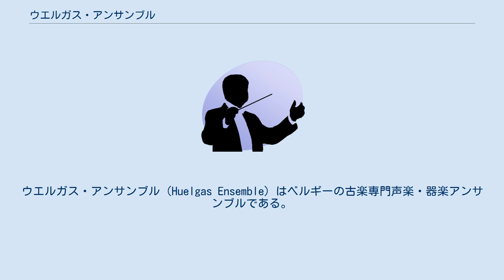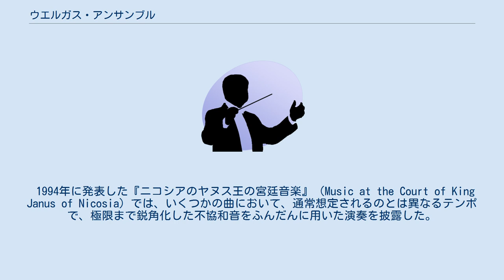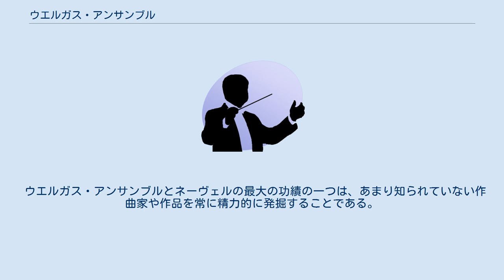ウエルガス・アンサンブル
ウエルガス・アンサンブル（Huelgas Ensemble）はベルギーの古楽専門声楽・器楽アンサンブルである。
レパートリーは、中世（13世紀以降）、ルネサンス、バロック初期で、特にブルゴーニュ楽派、フランドル楽派を中心とする。
1971年にパウル・ヴァン・ネーヴェルが設立し、現在まで指揮者を務めている。
団体名は、13世紀の音楽作品の主要な典拠の一つであるラス・ウエルガス写本から取られている。
 ウエルガス・アンサンブルは、トマス・ビンクリーやデイヴィッド・マンロウら、古楽演奏の初期の世代を継承する団体の一つである。
ウエルガス・アンサンブルは1971年、バーゼル・スコラ・カントルムで活動していたパウル・ヴァン・ネーヴェルが設立した。
古楽本来の音響を追求するためにネーヴェルは、中世もしくはルネサンス期のコルネット、トロンボーン、リコーダー、ホルンなど、オリジナル楽器の使用にこだわり、その結果ウエルガス・アンサンブルは、たちまち古楽の著名な演奏団体のひとつとして認められるようになった。
総じて、声楽、器楽ともにその表現技法は当時の音響の再現を目指したもので、たっぷりとした力強い響きと芳醇な音響造形を実現している。
演奏は、洗練されたフレージングに加え、豊かで情感にあふれる装飾音に満ち、しかも革新性を失うことなく、エキセントリックでさえある。
演奏キャリアを通してネーヴェルは、もちろん古楽の範囲にとどまるものの、常に実験的であるが、その演奏は楽譜に忠実で、正確な音の再現を追い求めるものである。
 1994年に発表した『ニコシアのヤヌス王の宮廷音楽』（Music at the Court of King Janus of Nicosia）では、いくつかの曲において、通常想定されるのとは異なるテンポで、極限まで鋭角化した不協和音をふんだんに用いた演奏を披露した。
同年のオルランド・ディ・ラッソ『聖ペテロの涙』（Orlando di Lassus: Lagrime di San Pietro）の録音では、フィリップ・ヘレヴェッヘら高名な指揮者に並ぶ高い演奏技術を示した。
1998年のアレクサンダー・アグリコラの録音（Alexander Agricola: A Secret Labyrinth）では、いわゆるsecret chromatic art（半音階の秘技）による際立った半音階的変化を見せた。
ネーヴェルは演奏キャリアを通じて、たとえ批評家から批判を受けようとも、常に革新性を追求しつづけている。
ウエルガス・アンサンブルの活動は、音楽産業が中世やルネサンスの音楽を再発見するはるか以前より始まっているが、30年以上の活動歴を経ても、なお革新的であることに非常に高い意欲をみせている。
 2019年よりブルゴーニュのタランにてペンテコステ・フェスティバル(Pentecost Festival)を主催している。
 ウエルガス・アンサンブルとネーヴェルの最大の功績の一つは、あまり知られていない作曲家や作品を常に精力的に発掘することである。